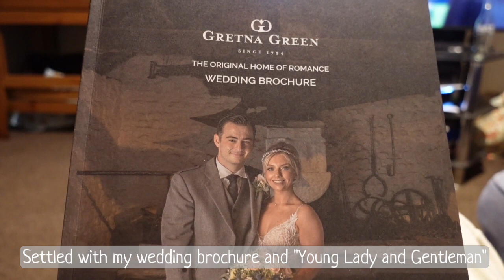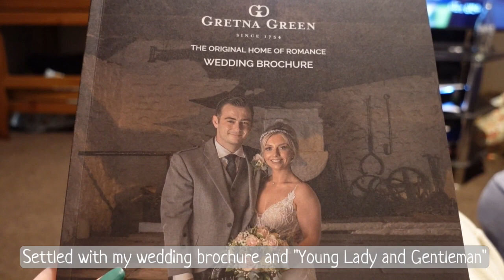A No-Talking Weekend with me ¦ Spend the Day with me ¦ ASMR ¦ Vlog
I've heard ALOT of my own voice recently and, honestly, I'm sick of it. So I decided for this video I would just film and not speak. I found it was easier to film because I didn't need to worry about updating or anything like that, I just set the camera to record. Honestly, this might be what my videos look like for a while but I'm okay with that!

Equipment (associate links - please be aware, I may receive a small discount or commission if you use my links)

Camera - Sony Zeiss Vlogging camera
Tripod - Sony GP-VPT2BT Handgrip